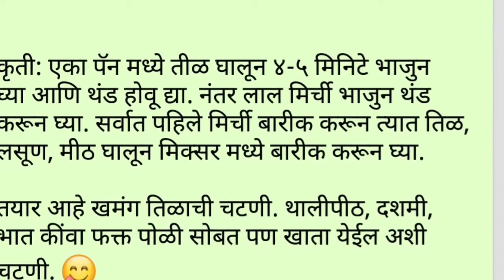Instant Til Chutney | तिल की चटनी | तिळाची चटणी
Instant Til chutney for a refreshing, quick and tasty side dish.